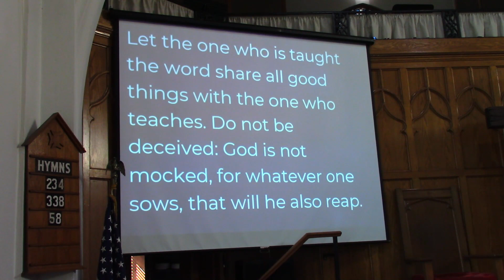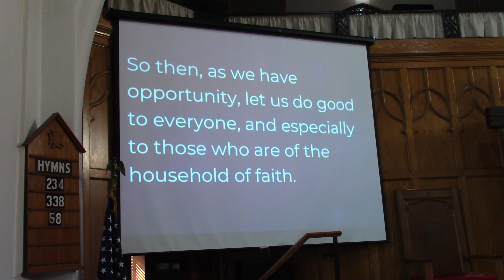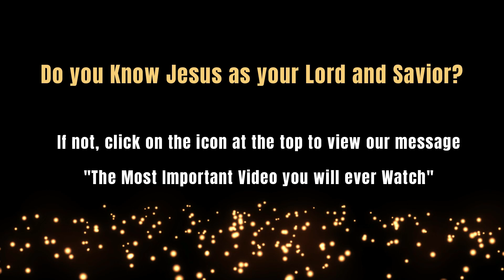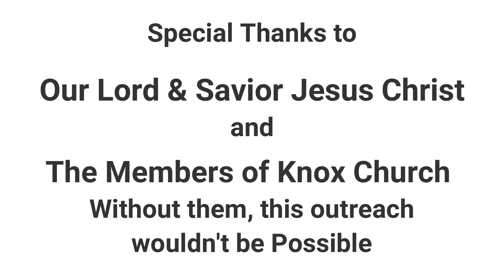The Law of Harvest–Gal 6:6-10–“Galatians-The Case for Christian Liberty” Series #19-Sermon–3/26/23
Rewards, how do we get them.  What we sew in the lives of others and in the church in this life will help determine the reward we receive in Heaven from the lord.  Be ready to say yes when God gives you an opportunity to serve him.